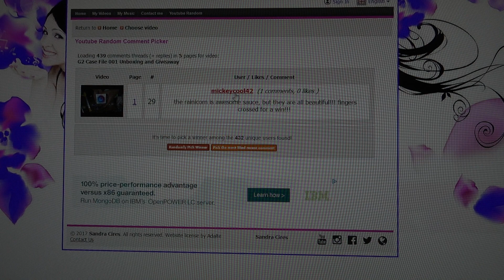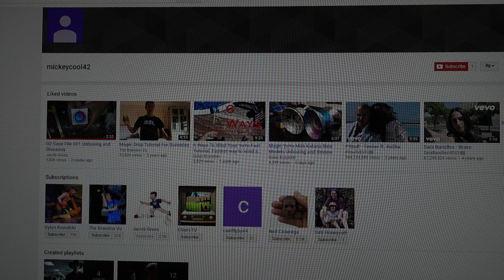Case File 001 Giveaway FINALLY